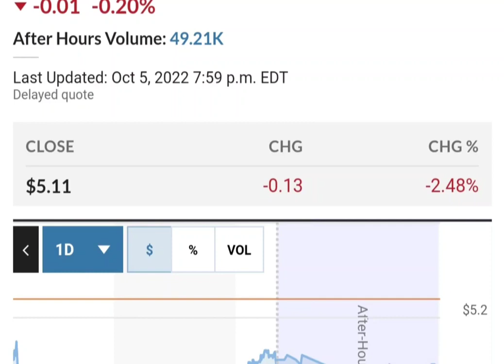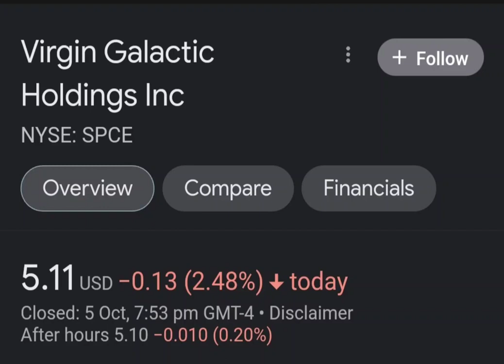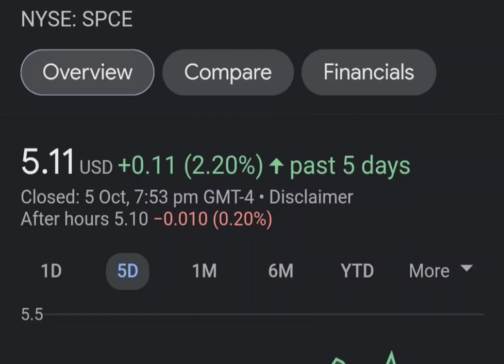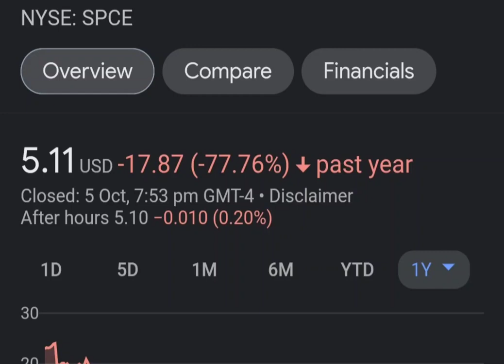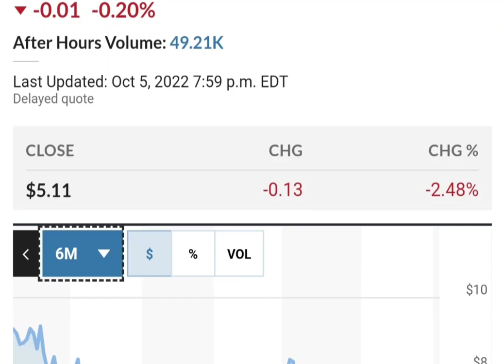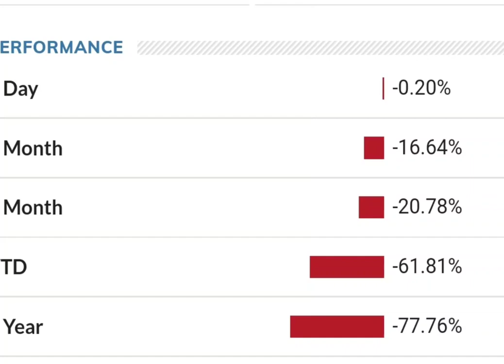Should you buy SPCE Stock Virgin Galactic Holdings Stock Price Prediction 2023